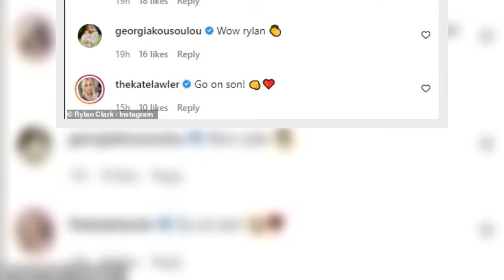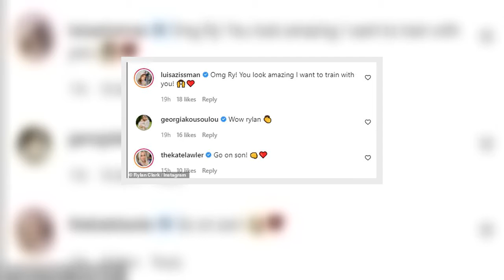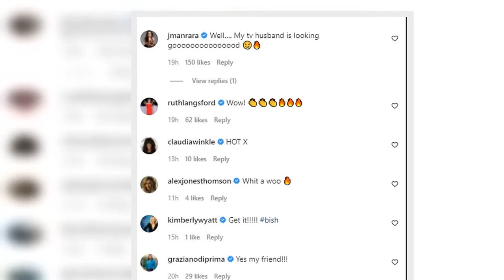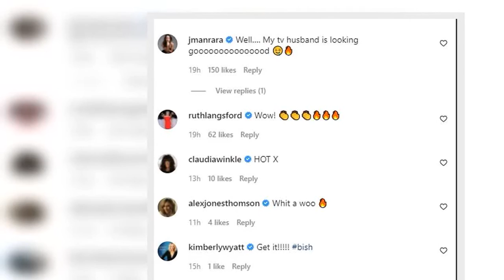Rylan Clark unveils his incredible six pack and four stone weight gain from new gym regime after adm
Rylan Clark is starting the new year with a new look, unveiling his incredible new body on Instagram on Sunday.
The TV star, 33, showed off a six pack in a series of steamy snaps as he revealed the results of an intense workout regime which has seen him put on four stone in the gym.
The new look comes after Rylan admitted in an interview with The Sun on Sunday that he became 'dangerously thin' and 'mentally unwell' following his split from husband Dan Neal last year.
Rylan posed for a sizz